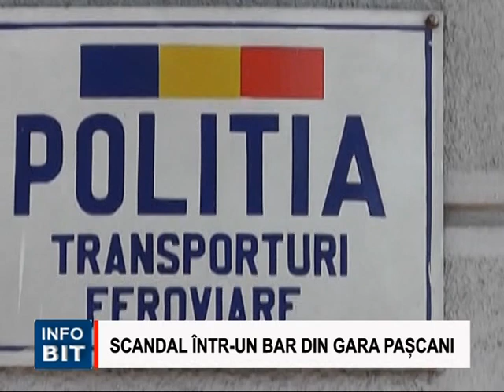ȘTIRILE INFO BIT 16 NOIEMBRIE 2015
ȘTIRILE INFO BIT 16 NOIEMBRIE 2015 - Stirile zilei din Pascani, Tg. Frumos, Harlau si comunele din imprejurimi.